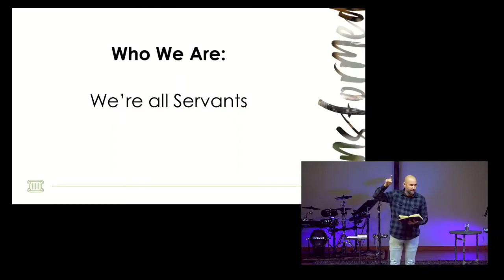I'm a Servant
Follow MBC!!